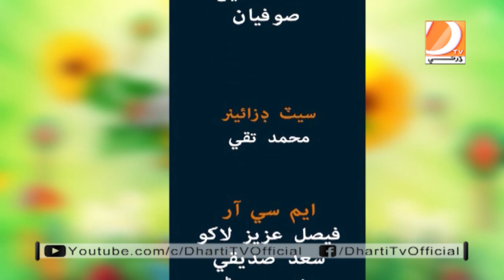The Morning Of Dharti l Naseer Gopang l Pirah Syed l Khair M Kolachi l Amir Soomro l 18-12-2021